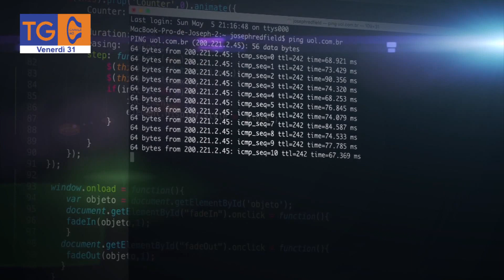2022 da dimenticare per le start up in Italia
2022 da dimenticare per le start up in Italia. E, tra le grandi città, Cagliari registra 87 aziende in meno. In pratica il 18,6 per cento in meno rispetto al 10,6 per cento in campo nazionale.

TG40
venerdì
31/03/2023